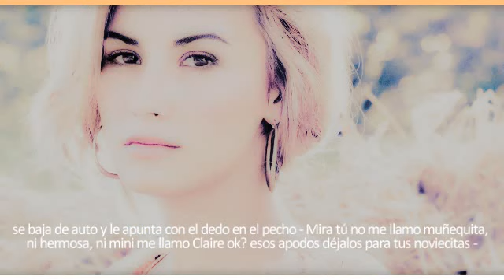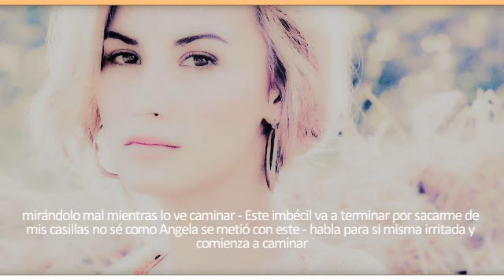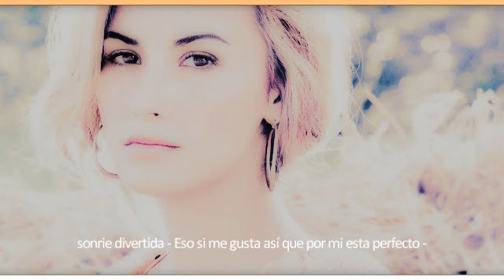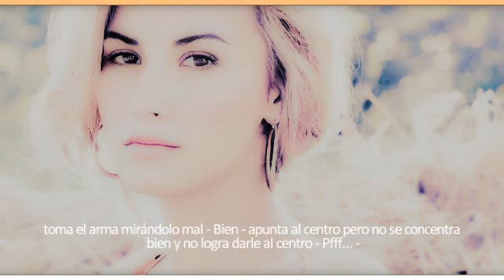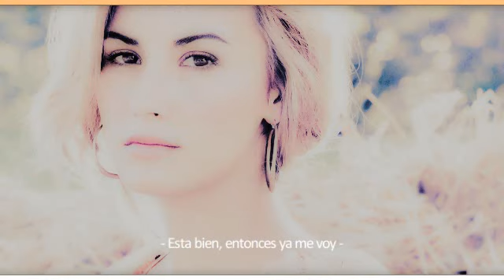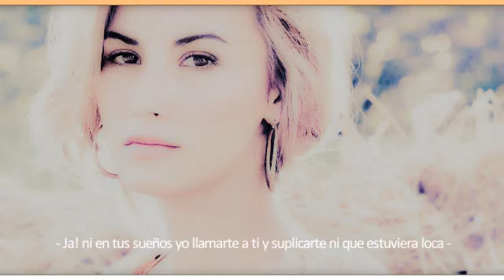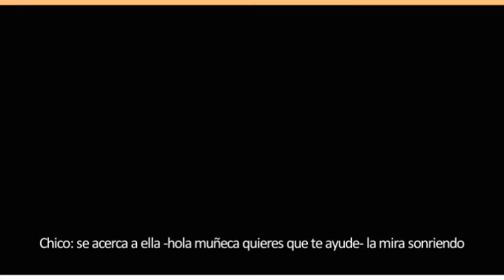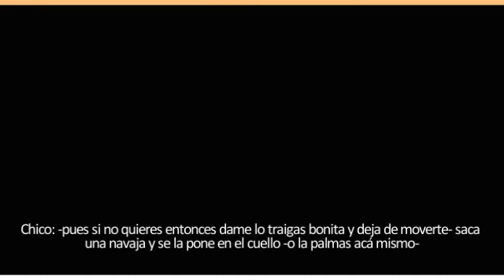Untouchable Love [Episode 11 - Mini]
Hiiiiiiiiiiiiiiiiiiiiiiiiiiii!

aqui ando yo (maii) intrusiando este canal jajajajaj se dice asi? bahhh ya entienden estoy de intrusa en este canal por q la dueña le da pereza hacer mataron de esta serie y como yo soy un amor y un pan de dios pues lo hago ademas que amo este capitulo bueno todos jajajjajaj bueno ahora subo los siguientes capis espero les guste el maraton :)